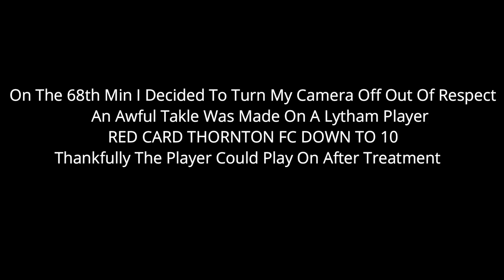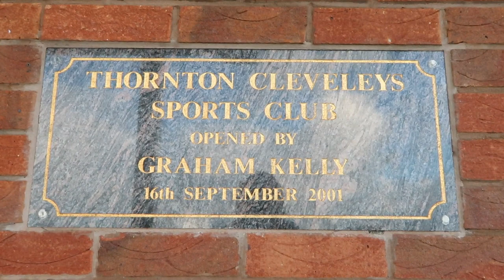NON LEAUGE Lancashire Derby Thornton Fc v Lytham Town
Hello and welcome back to another video on the channel

Today we take a trip to another Non leauge this time it's the Lancashire Derby Between thornton fc and Lytham Town

Natalie